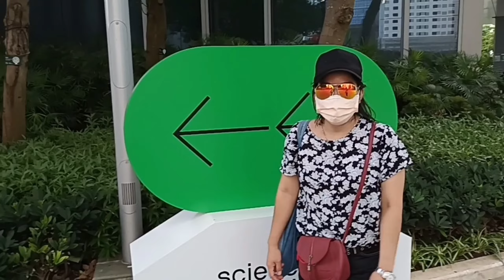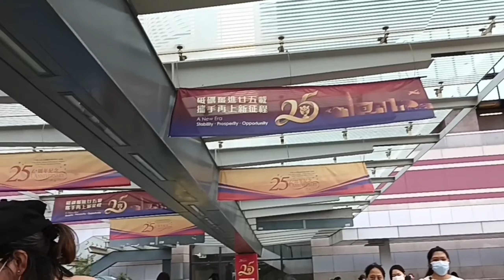Tamar Park tinda challenge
pls watch my video Para sa challenge skin na magtinda ng tubig